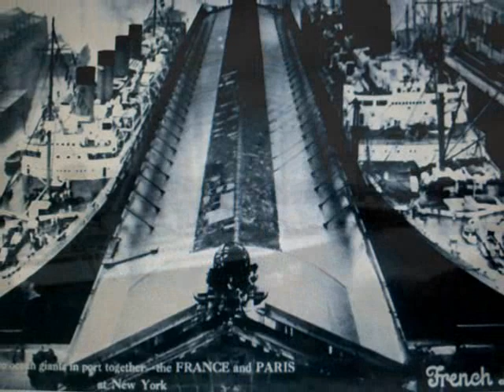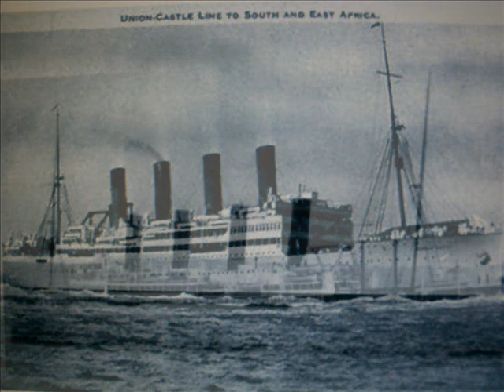14 Great Four Stackers Pt.1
Pt.1 This one covers the less known liners with four funnels.